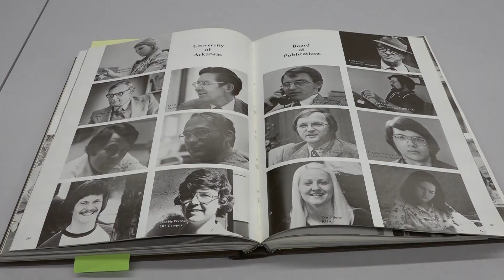90th Anniversary for the Journalism School- University of Arkansas